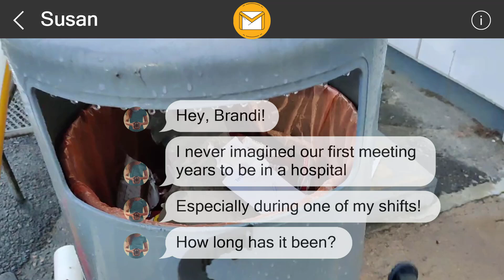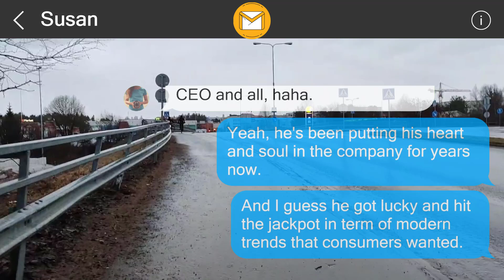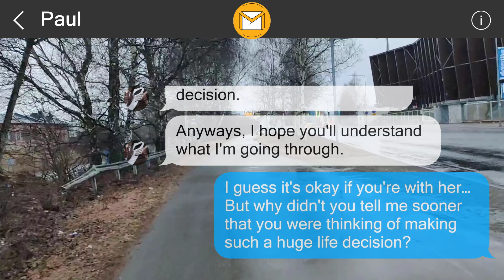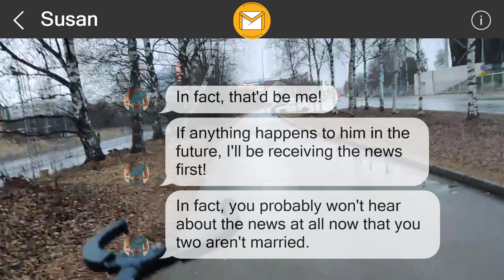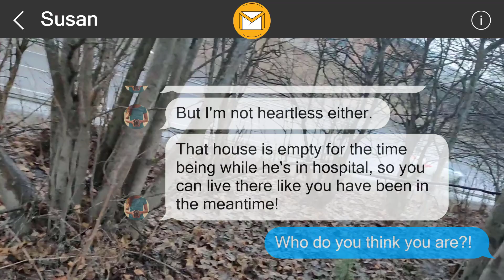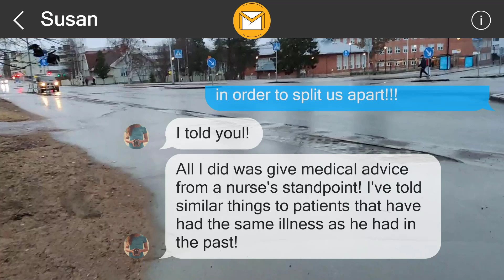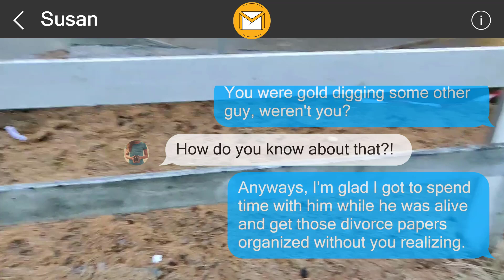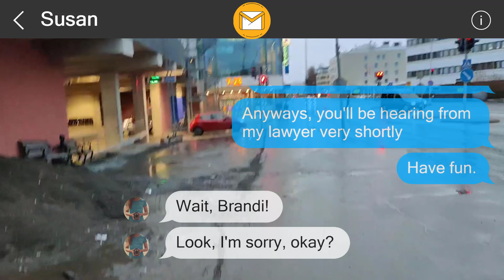I left them a surprise 357280